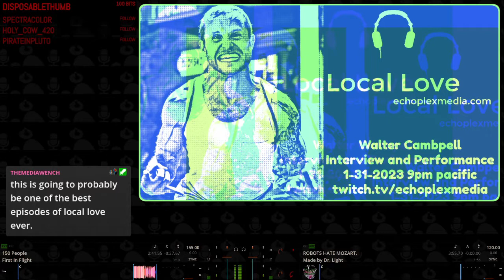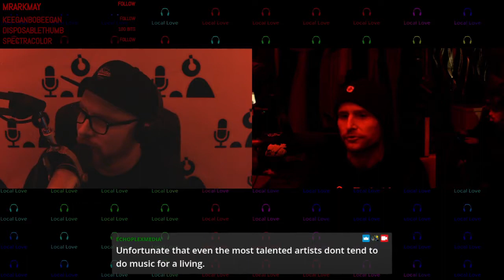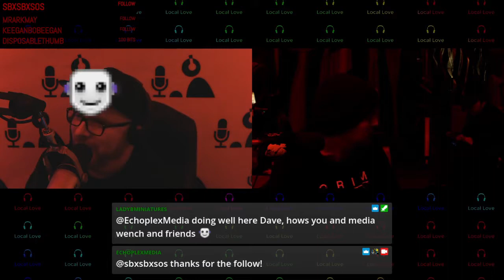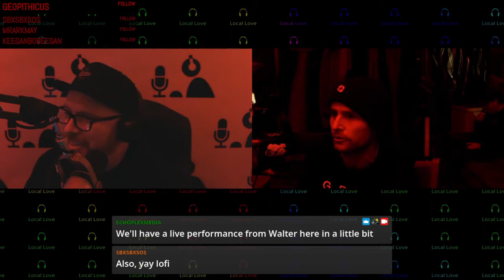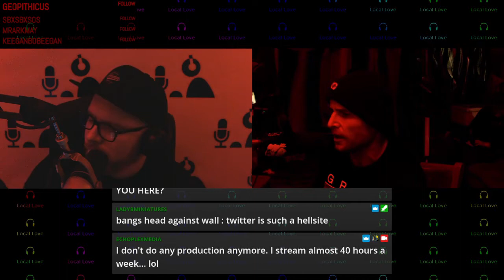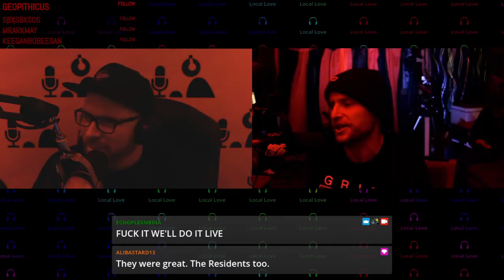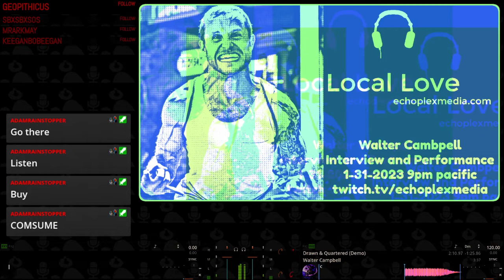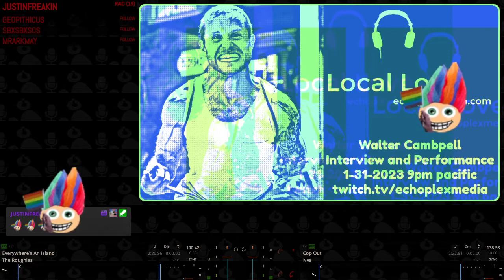Local Love EP232 - Walter Campbell Interview And Live Performance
Walter's release, Walter Ego, available on CD/download via No Part Of It Records: